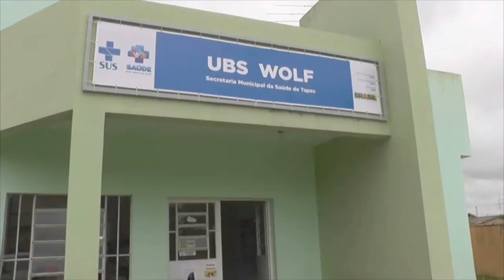FUNCIONÁRIOS DE FÁBRICA DE CALÇADOS FAZEM MANIFESTO EM TAPES